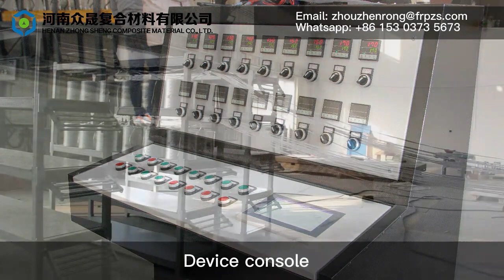FRP fiberglass rebar making machine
FRP fiberglass rebar making machine is the special pultrusion machine used to produce FRP rebar with different specifications from diameter 6mm to 32mm. It can finish distributing roving, impregnation, pre-molding, winding, heating and curing, unwinding, fix-length cutting and pile up automatically.

The Newest production line can make 2pcs rebars at one time. so the production efficiency is high.

Henan Zhongsheng Composite Materials Co.,Ltd (ZOSEN)